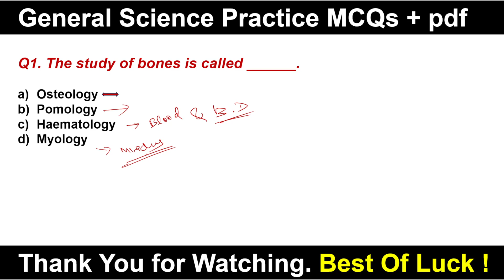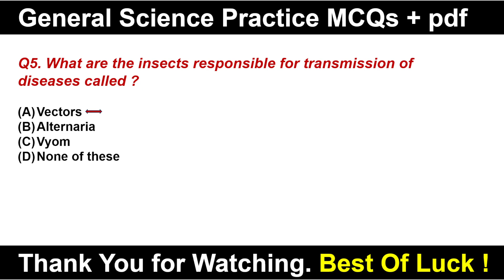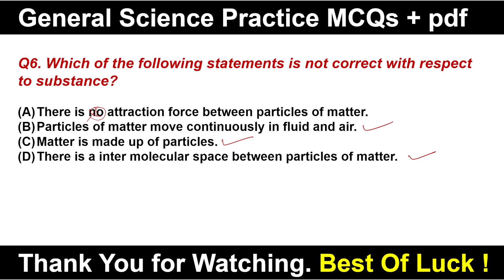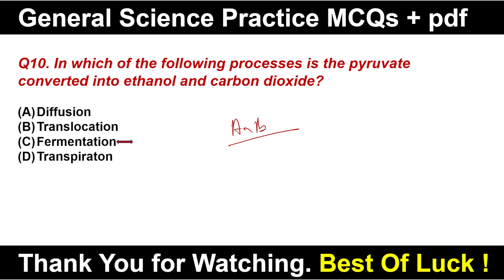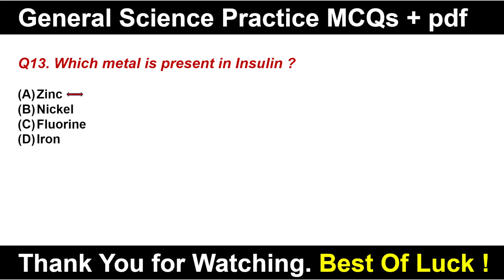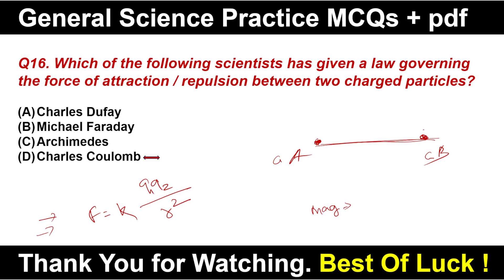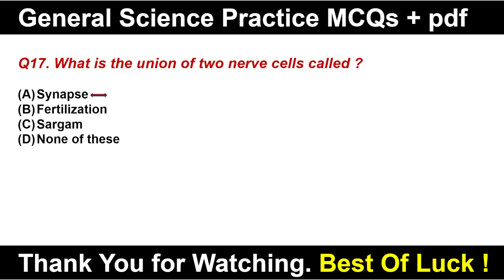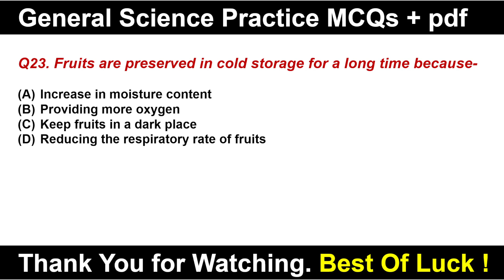Mock_4 | OSSSC General Science Forester/Forest Guard/LI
About The Video :
Here I presented Important GS _ Mock_4
This video is for osssc Exam.